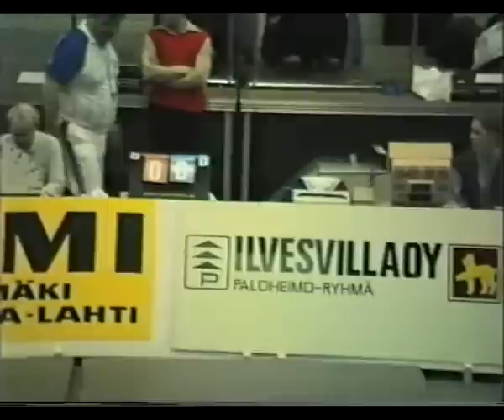Painin SM Kreikkalais-Roomalainen Riihimäki 8-10.3.85 Mestaruusottelut ja Palkintojenjaot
Ottelut sijoista 1-2
Sarja 130 kg: Oiva Kaakko - Pentti Mäkelä
Sarja 48 kg: Jyrki Vesterinen - Ismo Kortesmaa
Sarja 100 kg: Veikko Nissilä - Keijo Manni
Sarja 52 kg: Terho Kettunen - Reijo Haaparanta
Sarja 90 kg: Toni Hannula - Risto Remsu
Sarja 57 kg: Pentti Rasinkangas - Taisto Halonen
Sarja 82 kg: Timo Lehto - Jarmo Övermark
Sarja 62 kg: Pekka Vehviläinen - Hannu Övermark
Sarja 74 kg: Timo Niemi - Jouko Salomäki
Sarja 68 kg: Mika Viskari - Jaakko Talvitie